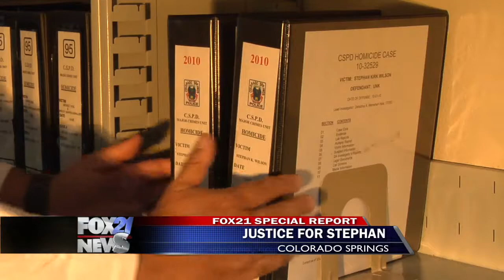SPECIAL REPORT: Justice for Stephan